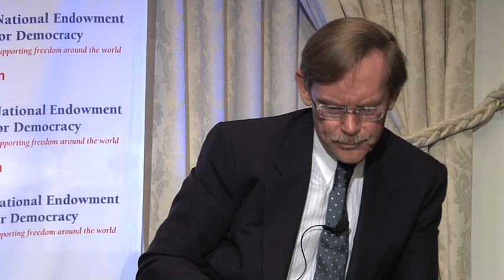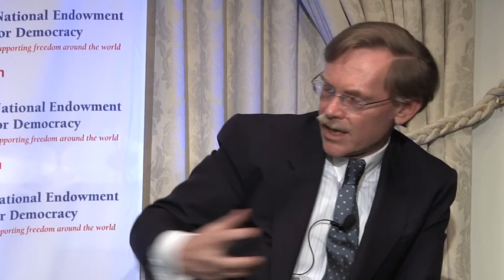The New York Democracy Forum Dinner 2010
The Foreign Policy Association and the National Endowment for Democracy invite you to watch The New York Democracy Forum Dinner. The FPA and NED honored Mr. Robert B. Zoellick, President of the World Bank.